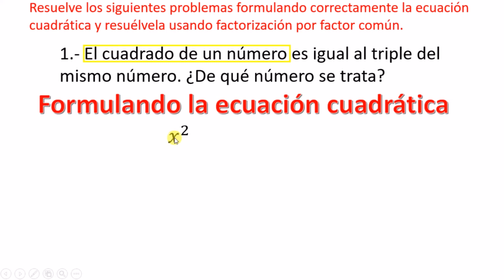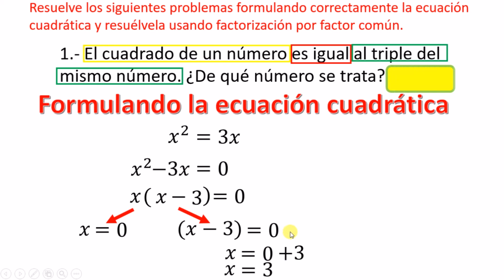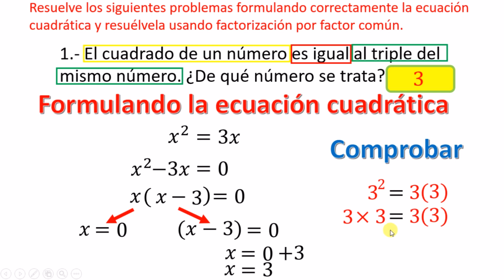Problemas de ecuaciones cuadráticas usando factorización por factor común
Hola a todos chicos y chicas, aquí les dejo el vídeo sobre Problemas de ecuaciones cuadráticas usando factorización por factor común.
1.- El cuadrado de un número es igual al triple del mismo número. ¿De qué número se trata?
espero que la explicación les ayude a dominar el tema y poco a poco vayamos aprendiendo más y más. Saludos y que estén muy bien.